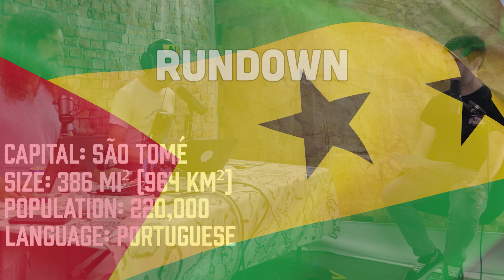SAO TOME & PRINCIPE | 2 Islands, 1 Unbalanced Duo | CountryBoyz - Episode 23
São Tomé and Príncipe AKA Saint Thomas and Prince are 2 tiny islands off the west coast of Africa. They speak Portuguese & have incredible scenery but for some reason, no one really goes here.

We can't quite put a finger on it. Sao Tome never really became a tourist spot, though you would never guess by looking at it. Looks pretty dang scenic to me but what do I know?

Maybe its too far away?
Maybe the never developed it?
Maybe they just  DON'T CARE!?!?

We get into this mysterious country and also discuss how unbalanced the island of Sao Tome is versus the much smaller and more remote island of Principe. Kinda makes you wonder who is really pulling their weight in this relationship.

Also, this place has one of the most perfect climates for cocoa production. So YOU KNOW we go down a chocolate candy wormhole and come up with what our favorite bar is.

Have you been to São Tomé and Príncipe? Tell us what we missed or what we (hopefully) got right!

00:00 - Intro
01:49 - Rundown
06:56 - What are some unbalanced famous duos?
14:33 - Physical Geography
16:08 - History
21:28 - Cultural Stuff
22:32- What's the go to chocolate candy?
31:11 - Food & Drink
32:22 - Things to Do
34:27- Conclusion - WILL WE GO HERE?